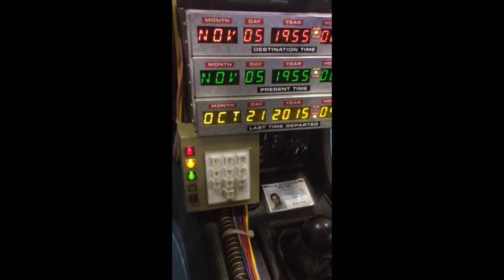Big Boys Toys - Central Districts, New Zealand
B I G   B O Y S   T O Y S  - Central Districts, New Zealand

* FMX & BMX Extreme Sport Show featuring world-class FMX riders Levi Sherwood, Nick Franklin & Mitch Mchardy along with BMX star Paul Langlands.
* Hendo 2.0 Hoverboard
* 2014 Lamborghini Aventador
* 1982 DeLorean DMC-12 Time Machine movie replica
* Hyper Stimulator
* Glideboard